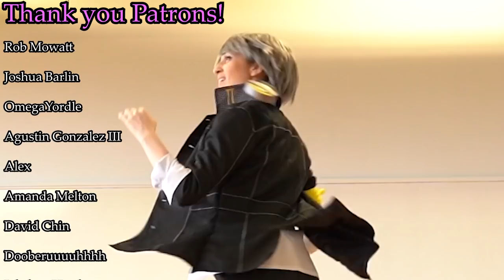"Maze of Life" P4 Protagonist ~ Persona 4 Dancing [Cosplay Dance]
MORE CHAD NARUKAMI DANCING HECK YEAH

~ The routine took me 2.5 hours to learn.

~ The arm band and headphones I made from scratch and a special shoutout to my partner Dom for letting me use his old Skater shoes for the cosplay! They were 2 sizes bigger than my feet, but as long as I can dance normally I didn't care lol they were too perfect to deny using them.